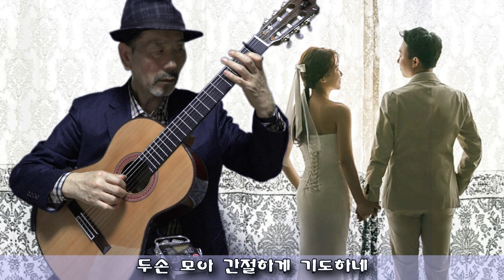워킹의 축복송 (Blessings of Walking)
유투브에 올려지는 모든 곡은 악보가 준비 되어 있습니다